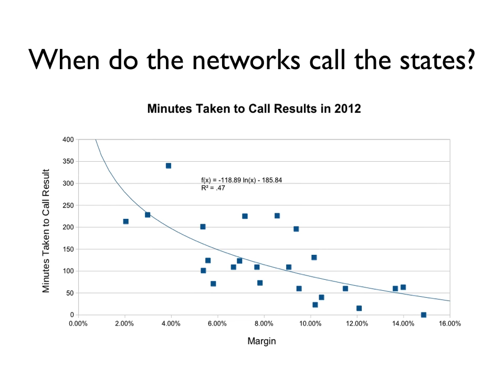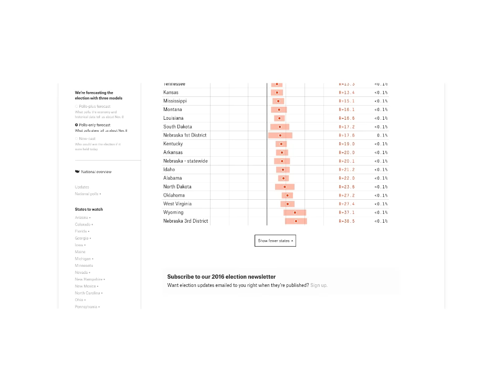2016 Election Night Timeline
My quadrennial look at how election night will turn out, with minute-by-minute projections of when each state will be called.

The election forecast is courtesy of FiveThirtyEight and the map comes from PBS